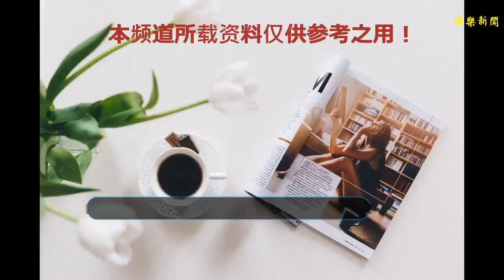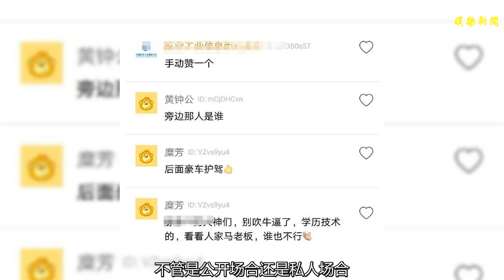馬云跑步照片曝光，后面豪車護駕，網友：大佬也跑步啊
谢谢！
    作為互聯網大廠的掌門人，馬云的一舉一動都吸引著諸多媒體的注意力與目光。近日，有網友恰巧碰到了正在跑步中的馬云，背后還有豪車護駕，面對這樣的場景，網友自然是不會放過的，紛紛拍照求同框合影，一名網友更是將自己偷拍的照片發布到了網絡上，引起了其它圍觀網友的熱議。
    在照片中，我們可以看到，馬云身穿一席白色的短袖，顯得十分精神，正揮舞手臂一路小跑，也許是風大的原因，其發型也被風吹亂了一絲節奏，面對鏡頭，這名身價百億的富豪露出了自然的微笑。值得一提的是，在其旁邊，有一位穿著短袖的健壯男子也在一路奔跑，估計是保護馬云的保鏢，而在馬云身后，則有一輛黑色的豪華轎車緊隨其后。面對這樣的場景，馬路邊的市民紛紛駐足圍觀，不知道具體發生了啥事：為何馬云等大佬也會像普通人一樣在清晨跑步，所為何事？
    對于馬云跑步被曝光的照片，有不少網友紛紛開啟了玩笑，有網友直言：原來大佬也跑步啊，穿著皮鞋跑步，這是上班快遲到了的節奏嗎？
    不過有知情網友爆料，這是馬云在某城市參加會議的一個小插曲，因為當時時間已經所剩不多了，會議馬上開始，道路上交通不是很暢通，于是馬云和一眾大佬紛紛下車，一路小跑著前往會場，于是就有了文中這樣的照片。對于此情此景，有網友戲謔道：大佬就是大佬，連跑步都這么輕松，好想有一天也能和馬云們在一起跑步，能夠吸引這么多人的目光，一起談笑風生云云。
    作為互聯網界的風云人物，馬云曾多次在公眾場合露臉，不管是公開場合還是私人場合，馬云的一舉一動都能成為媒體的焦點，小到吃飯走路，大到公開演講，馬云總能成為眾多人關注的焦點，沒辦法，雖然馬云不帥，但人家有錢又有才，不僅僅是各位女網友非常羨慕，許多男網友也自嘆不如，感嘆可能一輩子都達不到這樣的水平，這就是人與人之間的差距。